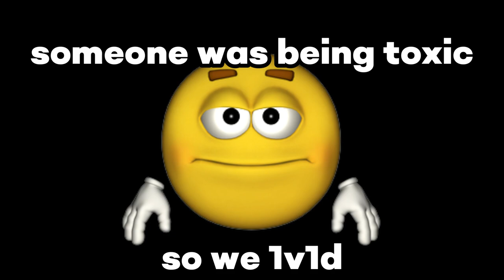Gorilla Tag's FORGOTTEN Game Mode 1 Year Later....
yes ik its been more than a year since it came out
gorilla tag vr on oculus quest 2/meta quest 2 and meta quest pro AND
steamvr/pcvr devices
christmas update gorilla tag og cosmetic flash back sale new gtag gorilla tag new update christmas release new gorilla tag christmas update flashback sale  mods sandbox mod laser gun mod gtag mod quest 2 free ghost statue hunt gorilla tag ai gtag ghost spider found competitive in new spring flashback update sale update new gtag gamemode update forgotten hunt